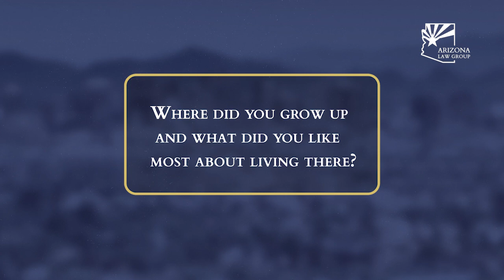Meet the Team - Casandra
📸 Meet the Arizona Law Group Team! ✨

Say hello to Casandra Ruth, our amazing Client Supervisor Coordinator! 🌟 Cassandra is the heartbeat of our client experience, ensuring every case runs smoothly and every client feels supported from start to finish.